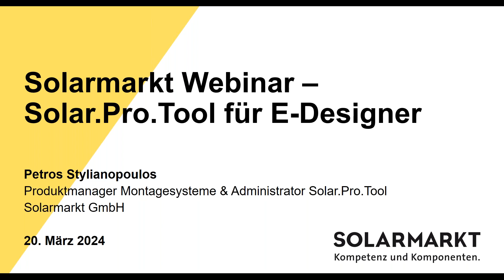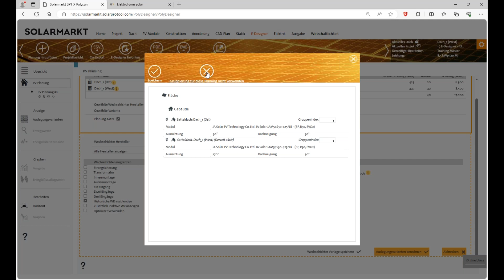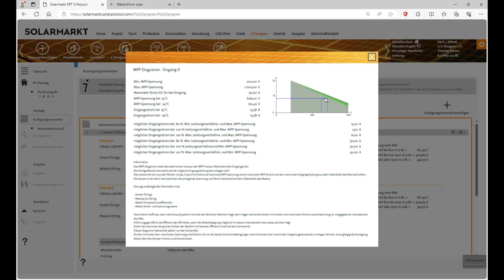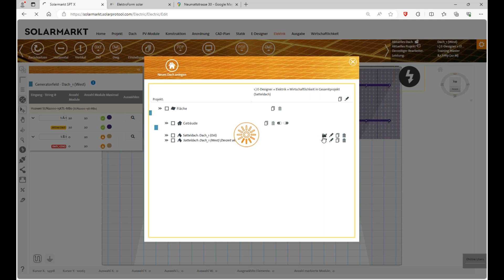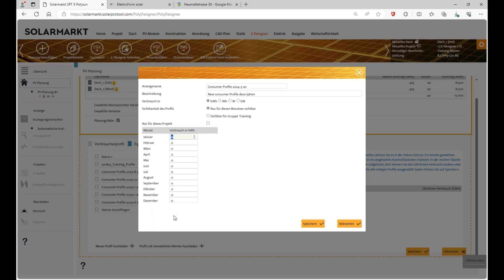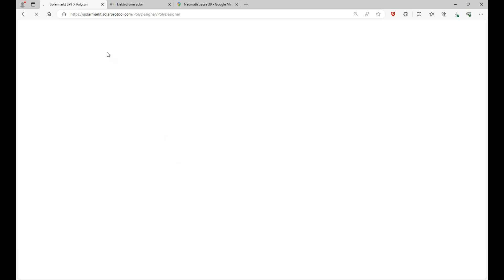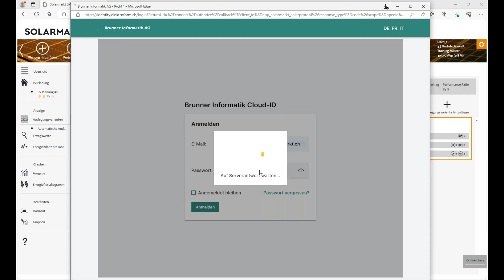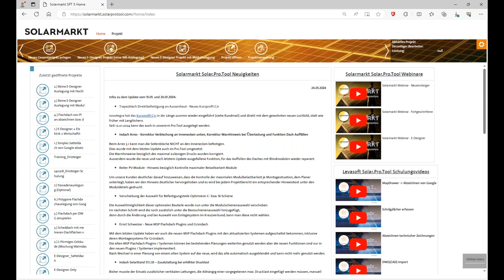Webinar - Solar.Pro.Tool E Designer | März 2024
In diesem Webinar vom 20. März 2024 zeigen wir Ihnen die Grundlagen des E-Designers im Solar.Pro.Tool.